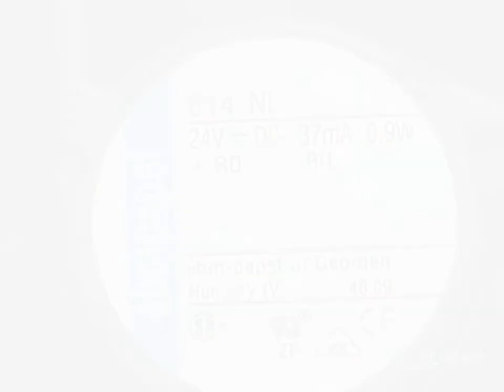614 NL Server - Square Fan sq60x60x25mm 2-wire 24V 0.9W